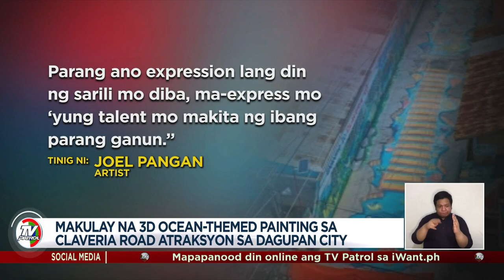TINGNAN: 3D street art tampok sa barangay sa Dagupan City | TV Patrol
Dagdag-atraksyon sa Clavaria Road sa Barangay Malued, Dagupan City ang makulay na three-dimensional (3D) ocean-themed painting na may habang 30 metro.